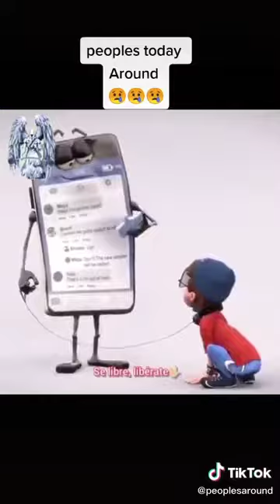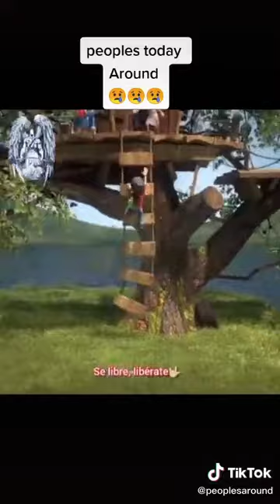This is how old people think we are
Welcome to Tech Shorts. In this channel we will explore cool and advance technologies that promote smart homes and fine living. We will also dive into the revolutionary tech world, gadget must haves, and automation devices. Let us all watch and enjoy what technologies we should look forward to in the future! innovation # future